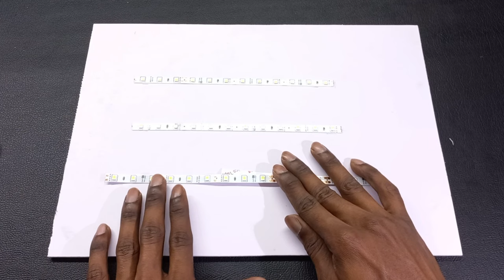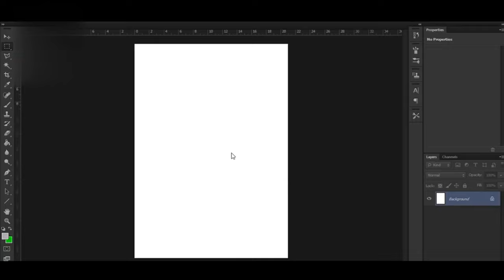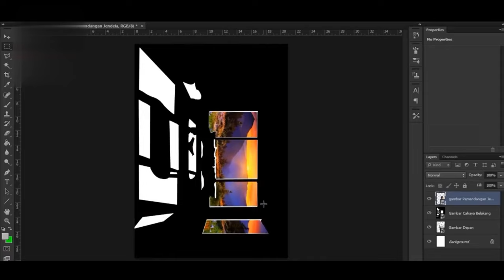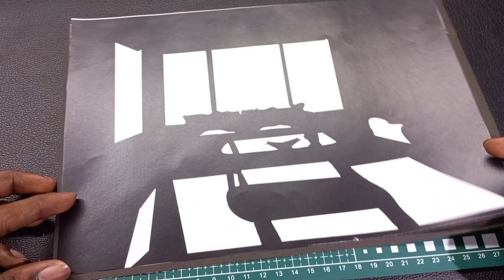Make Your Own Light painting | DIY Sketch Light Box | Malayalam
Welcome to my latest video! In this tutorial, I'll guide you on how to make an ordinary picture frame into an astonishing work of art using LED lights. You'll be amazed at the extraordinary effect this easy trick can add to your home decor!

So join me on this creative journey and let's brighten up your life!